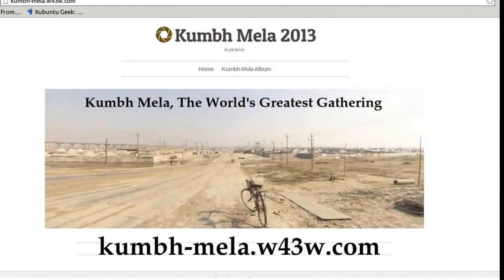Kumbh Mela 2013 Opening Procession Dec 18th 2012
Yes as the title Indicates the Kumbh Mela officially begun with the cleansing of the site on December 18th 2012 followed by a procession into the Mela grounds: just 3 days prior to the End of the Mayan calender.

The Media and Film crews though missed it as they were under the impression that the Mela begun with the first Bath on January 14th 2013.

The procession,led by the Nagga's carrying Sticks and other simple weapons is followed by horses, carts, camels and Elephants before the tractors and motorbikes. It is as much a History lesson, a procession representative of the evolution of Man as it is a religious cleansing exercise. Thanks to Sarabhang Giri for pointing that and many other things out to me whilst I was at the Mela. Om Namor Nar-Y-an

We hope in this video we share with you a simple Truth: 2012 was not a non event... it just didn't happen in the way many expected. However it still occurred and as the Hopi's predicted: with the help of the Nation whose symbol is a Swastika.

For More images of the Kumb Mela, particularly images from behind the scenes please visit my Kumbh Mela phot

One slight regret: Because of Youtube Content ID Policy with regard to background noise (music to some) I have had to replaced parts of the soundtrack with non copyrighted material. In this instance genuine Sadhu's singing at the Kumbh Mela. I hope you enjoy.